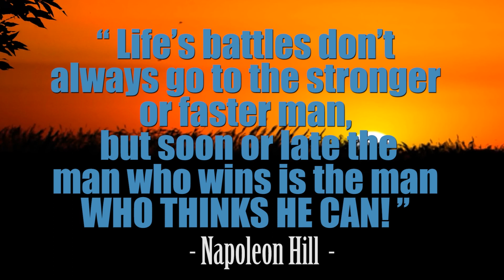දැනුමෙන් ලක්ෂපති | Dhenumen Lakshapathi | පසුගිය වර්ෂවල කඩඉම් විභාග ප්‍රශ්නපත්‍ර සාකච්ඡාව | Trailer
පසුගිය වර්ෂවල කඩඉම් විභාග ප්‍රශ්නපත්‍ර සාකච්ඡාව. මේක තමයි "දැනුමෙන් ලක්ෂපති" game එක.
ඔයාලා හැමදාම කරදරයක් විදිහට හිතපු විභාග අද ඉඳන් අපි game එකක් විදිහට play කරනවා. අපි ඔයාලා හැමෝම දැනුමෙන් ලක්ෂපති hot seat එකට ගේනවා. ඒ වගේම ඔයාලට ජයග්‍රහණ අරන් දෙනවා.
මේකෙදි අපි හැම කඩඉම් විභාගයකම හැම විෂයකම පහුගිය විභාග වල බහුවරණ ප්‍රශ්නපත්‍ර game එකක් විදිහට සාකච්ඡා කරනවා. ඉතින් මේ game එක ඔයා play කරන්න ඕනේ ඔයා පුරුදු විදිහට විදිහට පාඩම් කරලා කම්මැලිවුනාම ඒක brake කරගන්න. මේ game එක ඔයාලා දෙතුන්පාරක් කරද්දී ඔයාලටම තේරෙයි මේකේ තියන නිවැරදි පිළිතුරු ටික ඔයාල නොදැනුවත්වම ඔයාලගේ මනසට ගිහිල්ලා කියලා. අපි මේකෙන් බලාපොරොත්තුවෙන්නේත් ඒ ටිකම තමයි.
එහෙනම් අපි බලමු කාටද ජයග්‍රහණ අවශ්‍යය කියලා.
හැමවෙලාවෙම මේ game එක play කරන්න කලින් අංක 20ක් ලියපු කොලයක් තියාගෙන ඔයා අනුමාන කරන පිලිතුරු සටහන් කරගෙන අන්තිමට ඔයාගේ හරි වැරදි විශ්ලේෂණය කරගන්න. එතකොට ඔයා මේ game එක කීපවරක් කරද්දී ඔයාගේ සාර්ථකත්වය ඔයාටම තේරුම් ගන්න පුළුවන් වෙනවා.
හරි එහෙනම් වැඩි කථා නැතුව අපි game එක පටන් ගමු. හැමෝටම ජය වේවා. !
හොඳට මතක තියාගන්න "ඔබේ ජයග්‍රහණය රඳාපවතින්නේ ඔබේ උත්සාහය මතයි".
ගෙවීයන සෑම තත්පරයකින්ම අපේ ජීවිත වලට විශාල අත්දැකීම් ලබා දෙනවා. ඒ වගේම අපේ ඔරලෝසුව තවත් බලන් ඉන්නවා අපිට තවත් අත්දැකීම් සම්භාරයක් ලබා දෙන්න.
මේ ජීවිතය කියන පුදුම ගමනේ අධ්‍යාපනය කියන්නේ අපේ හුස්ම ටික වගේ. මේ හැම අත්දැකීමකින්ම අපිට කියලා දෙන්නේ අපේ ජීවිතයට ඕන කරන පාඩම් ටික.
ඒ අතරේ පාසල් අධ්‍යාපනය කියන්නේ එක කඩඉමක් විතරයි.
ඒත් පාසල කියන්නේ අපිට අනාගතයට පියනගන්න ඕනකරන දොරවල් ටික මුලින්ම ඇරලා දෙන තැන කිව්වොත් ඒක නිවැරදියි.
ඉතින් පාසල් අධ්‍යාපනයේදී කඩඉම් විභාග  කියන්නේ තවත් ලොකු අභියෝග කීපයක්.
ඉතින්, ඒ නිසා අපි හිතුවා ඒකට ඔයාලට පොඩි අත්වැලක් සපයන්න.
මේක සාම්ප්‍රදායක ක්‍රමයෙන් බැහැරවුණු නවීන ඩිජිටල් යුගයත් එක්ක සම්භන්ධවෙන පොඩි පාලමක්.
ඒ නිසා අපිත් එක්ක එකතුවෙලා ඔයාලගේ සිහින ජයගන්න කියලා මම ආරාධනා කරනවා.
අපි වෙනස්. ඒ නිසා ඒ වෙනසත් එක්ක එකතුවෙන්න, වෙනස් විදිහට හිතන්න, ජීවිතය වෙනස් කරගන්න, මේ රට වෙනස් මඟකට ගන්න, ලෝකය දිනන්න.
අපි හිතුවොත් අනිවාර්යයෙන්ම ඒක කරන්න පුළුවන්. මුලින්ම අපි හිතන විදිහයි වෙනස්කරගන්න ඕන.
ධනාත්මකව හිතන්න, ජීවිතේ ජය ගන්න.
හැමදෙනාගේම ජීවිත සාර්ථක වෙන්න කියලා මම හදවතින්ම ප්‍රාර්ථනා කරනවා. හැමෝටම ජය වේවා...!